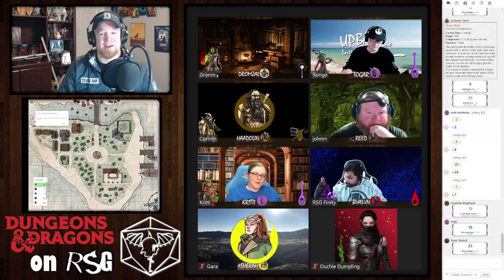And Then The Murders... | D&D on RSG: Wildemount | Episode 44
Welcome to the D&D Wildemount Campaign on RSG. This series will take place when the Wildemount Campaign book leaves off, and a story will be created based on the life and times of our intrepid heroes! Join as we explore an untold version of Wildemount.